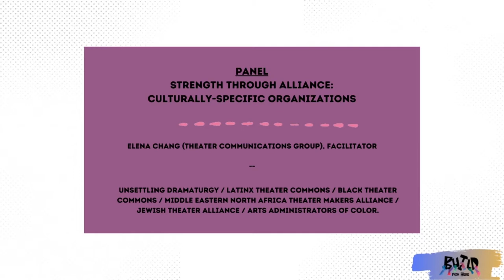Strength Through Alliance at Build from Here with FoolsFURY on Saturday 12 September 2020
Strength Through Alliance: Culturally-Specific Organizations
1 p.m. PDT (San Francisco, UTC-7) / 3 p.m. CDT (Chicago, UTC-5) / 4 p.m. EDT (New York, UTC-7)

How does the work of culturally specific membership organizations and alliances support the field by supporting BIPOC Community? We will hear from a selection of artists and organizations on how they're working to create greater visibility for their community.

Panelists:
Armando Huipe (LTC), Daphne Sicre (LTC), Jeremy Aluma (AJT), Kaisha S. Johnson (WOCA), Alison T. Mcneil (WOCA), Quanice G. Floyd (AAC), Elena Chang (CAATA), mia susan amir, Unsettling Dramaturgy, DeLesslin "Roo" George-Warren, Unsettling Dramaturgy

FoolsFURY Theater Company presents its national convening of ensemble theater makers BUILD from Here: The Future of Ensemble Theater livestreaming on the global, commons-based, peer produced HowlRound TV network at howlround.tv on Saturday 12 September and Sunday 13 September 2020.

Schedule below.

FoolsFURY Theater Company is proud to announce the program for its national convening of ensemble theater makers. BUILD from Here: The Future of Ensemble Theater is a call to action, featuring artists and activists in conversations and workshops about labor ethics and project finance reform, design and technology, education, accessibility, and equity and diversity from story selection and development to casting.